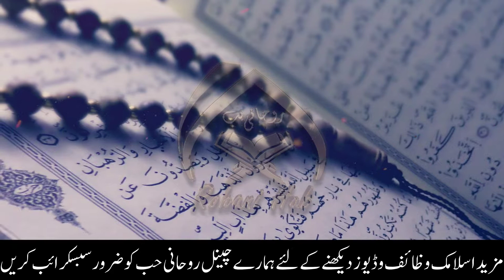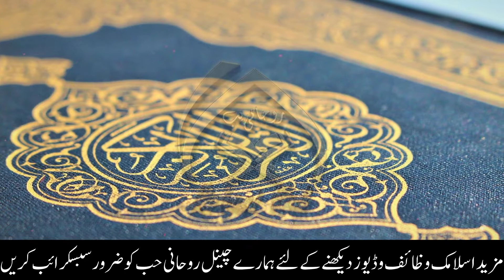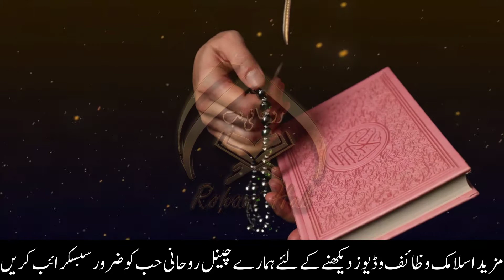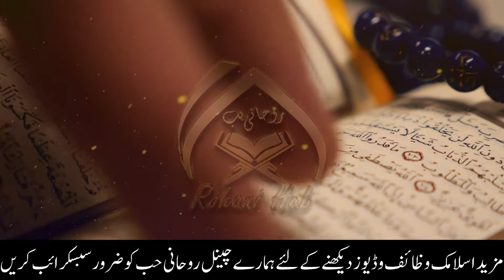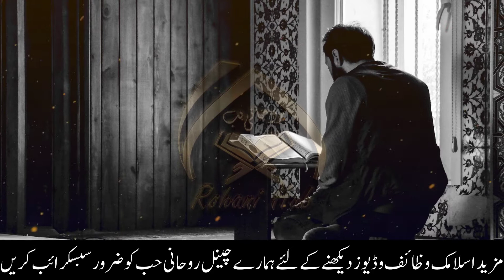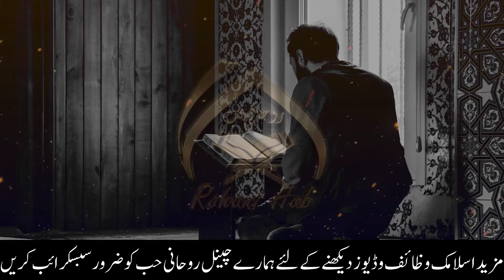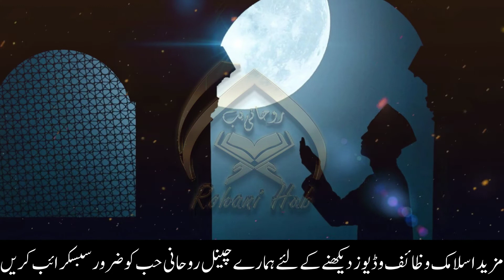Subhanallahi Wa Bihamdihi Ko Parhny Ki Fazilat | Subhanallahi Wa Bihamdihi Ka Wazifa | Rohani Hub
Hi Friends!! I’m here with this new video of Subhanallahi Wa Bihamdihi Ko Parhny Ki Fazilat | Subhanallahi Wa Bihamdihi Wazifa | Rohani Hub

Welcome to Rohani Hub Youtube Channel
↪►► All Of About Islami Wazaif, Health and Fitness Related All Of Men Problem, Desi Totakay, and Tips, News, Funny Videos, Lataif & Much More.

Note:
JAZAK ALLAH